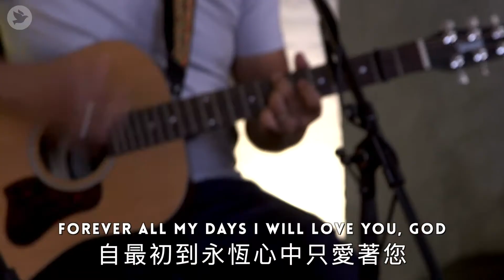Sunday Praise & Worship | July 5, 2020 | Bilingual